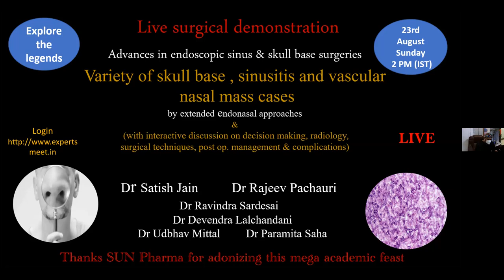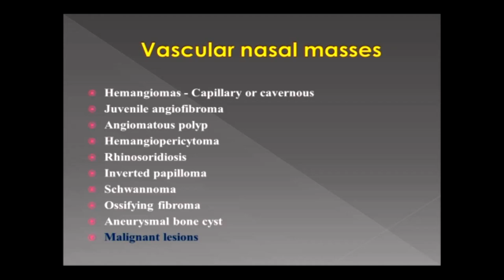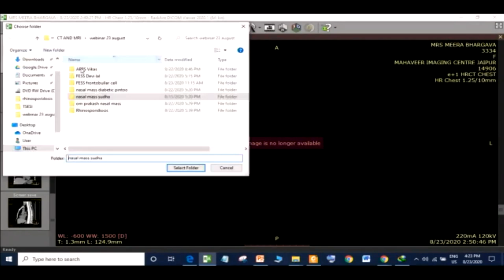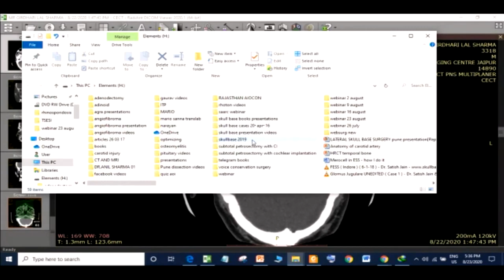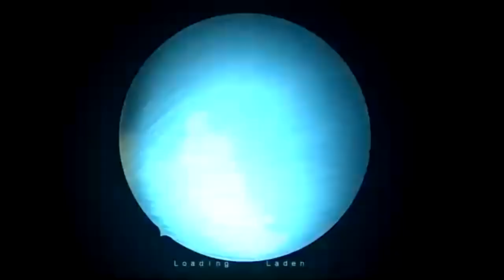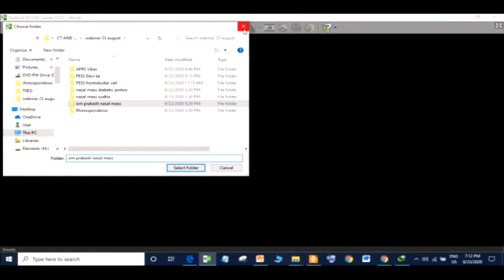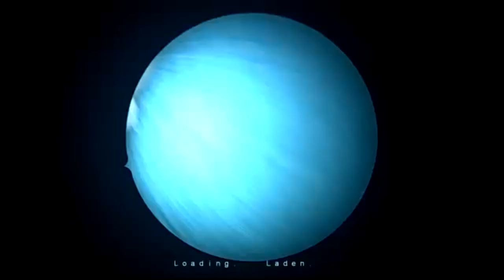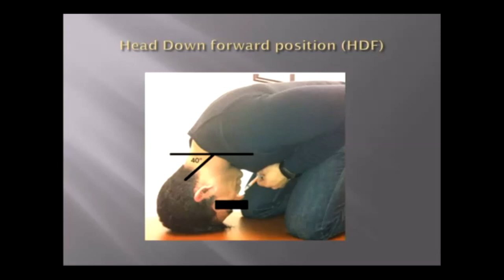Surgery 23 Sep 21 Dr Satish Jain